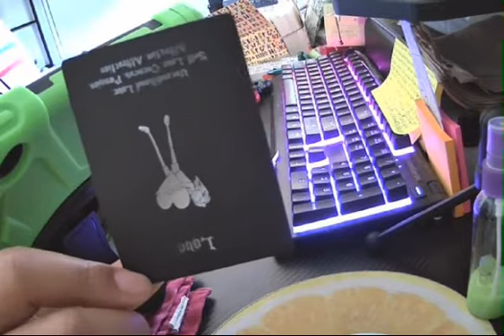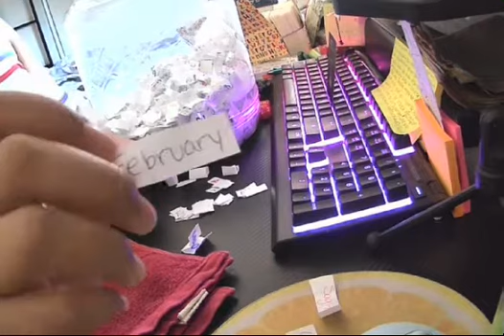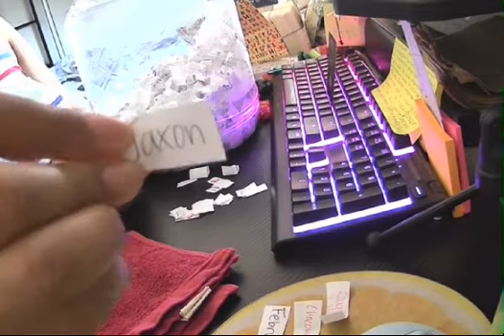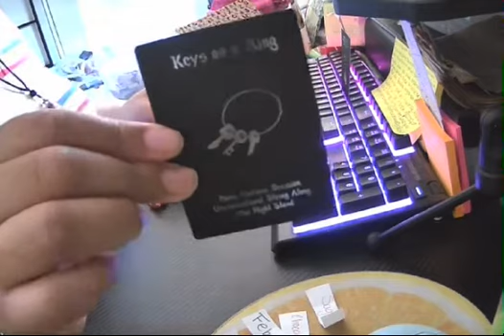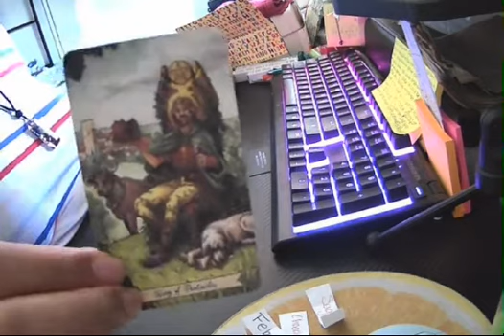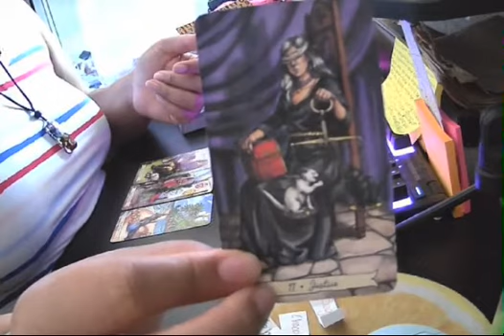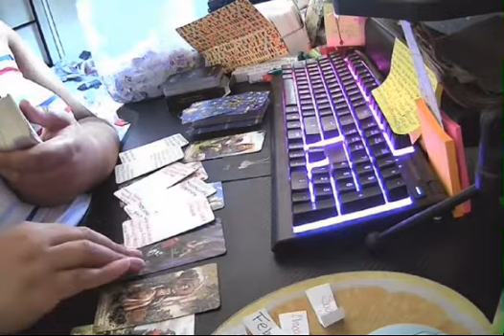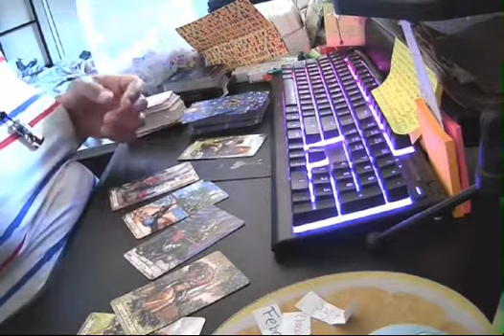CANCER ♋️ | FOCUS ON GETTING GROUNDED, BEING PATIENT, AND LOVING YOURSELF!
TO LOOK AT YOUR BIRTH CHART : CAFEASTROLOGY.COM